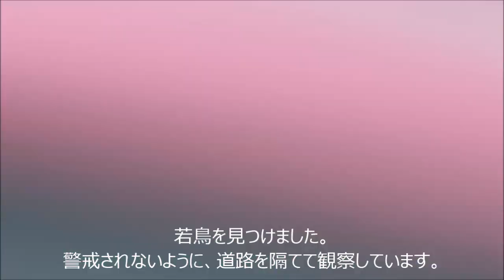ケリ@岩槻 2019/06/22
さいたま市岩槻の田んぼでは毎年ケリが繁殖しています。
今年も順調に3ペアが繁殖しているようです。